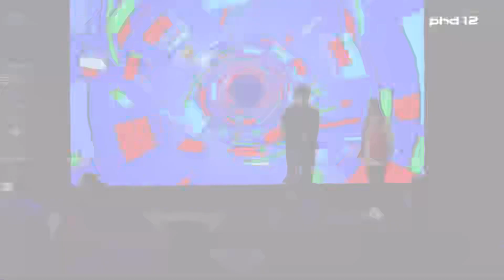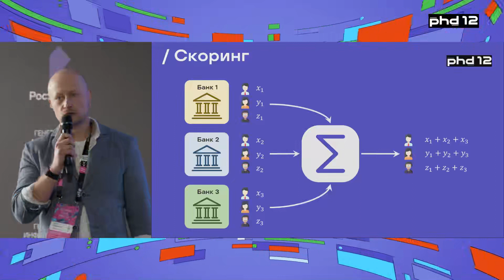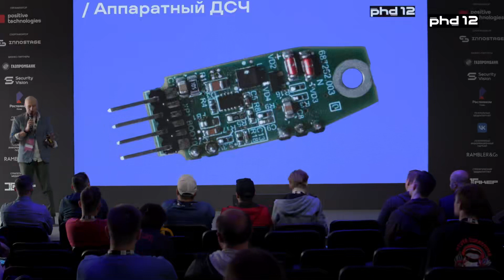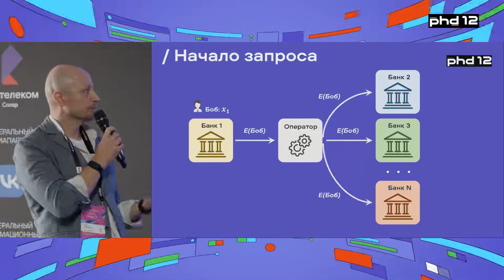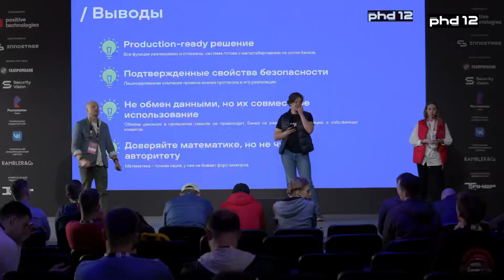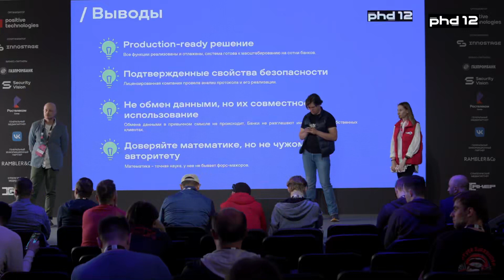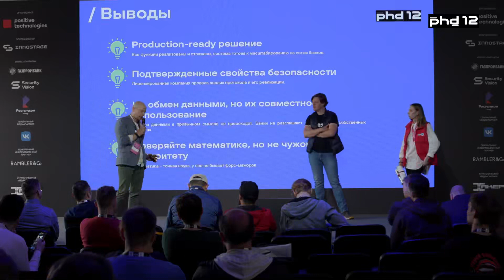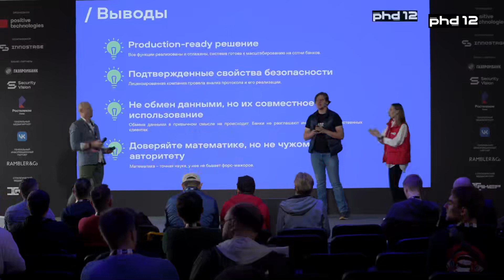Конфиденциальная межбанковская скоринговая инфраструктура